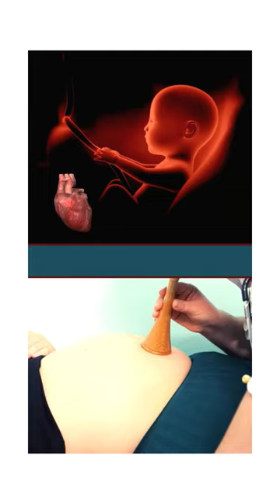fetal heart with pinard stehoscope ।।nursingofficerlife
tal heart with pinard stehoscope ।।nursingofficerlife
The trumpet-shaped Pinard horn, formally called a fetoscope, is made of wood or metal and transmits efficiently the sound made by the fetal heart to the listener's ear. It allows intermittent assessment of the fetal heart rate and it is used mainly during labour to detect fetal bradycardia.
How do you check fetal heart rate with Pinard
When Can You hear baby heartbeat with Pinard stethoscope?
Can you hear a fetal heartbeat with a stethoscope

क्या आप स्टेथोस्कोप से भ्रूण के दिल की धड़कन सुन सकते हैं?

What is the use of Pinard fetal stethoscope?

When can you use Pinard stethoscope?

What does a heartbeat sound like through a#viral